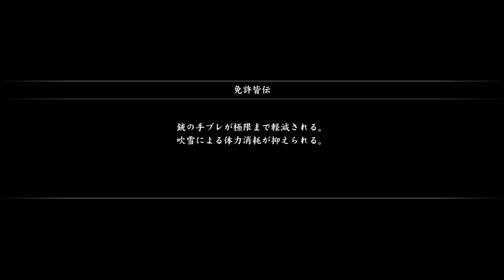【龍が如く5】奥寺とヤマオロシの因縁【アナザードラマ冴島編】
PS4版「龍が如く5 夢、叶えし者」のプレイ動画になります。